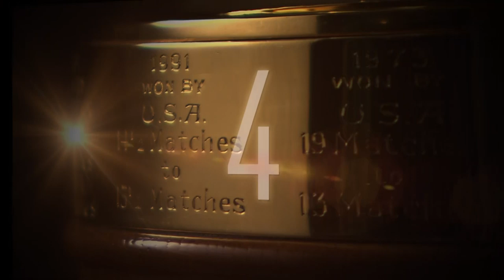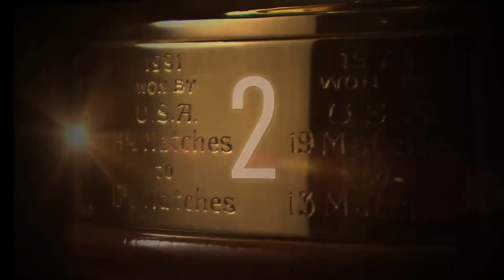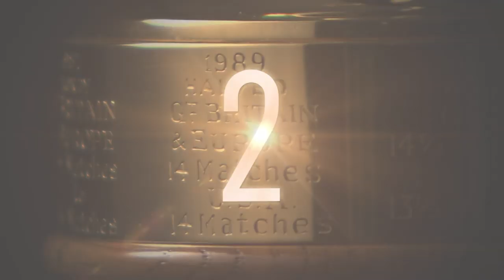Top 5 Ryder Cup Comebacks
Facebook: Ryder Cup European Team and Ryder Cup Team USA